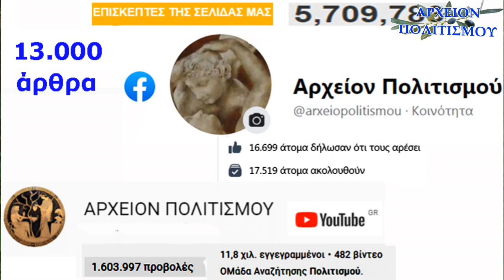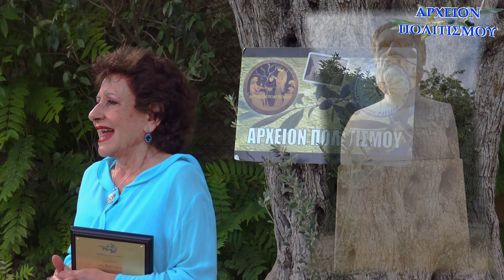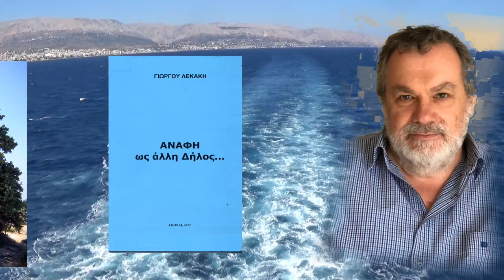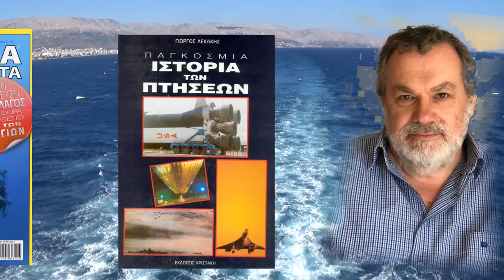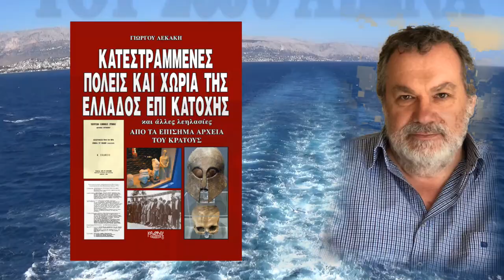Βράβευση της Μ. Τζάνη στα 4α γενέθλια του ΑΡΧΕΙΟΥ ΠΟΛΙΤΙΣΜΟΥ - ΜΑΡΙΑ ΤΖΑΝΗ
Βράβευση της Μ. Τζάνη στα 4α γενέθλια του ΑΡΧΕΙΟΥ ΠΟΛΙΤΙΣΜΟΥ

Το
ΑΡΧΕΙΟΝ ΠΟΛΙΤΙΣΜΟΥ
παρουσιάζει

την βράβευση της καθηγήτριας
Μαρίας Τζάνη
στα 4α γενέθλια του ΑΡΧΕΙΟΥ ΠΟΛΙΤΙΣΜΟΥ

Η βράβευση έγινε
στην Ακαδημία Πλάτωνος
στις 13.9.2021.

Παίζει σαντούρι, ειδικά για την εκδήλωση,
η ΔΗΜΗΤΡΑ ΝΤΟΥΡΑΛΗ-ΧΑΤΖΟΠΟΥΛΟΥ

ΚΑΜΕΡΕΣ:
Παναγ. Μπανταλάκης
Μουσαίος

ΗΧΟΣ-ΜΟΝΤΑΖ:
Παναγ. Μπανταλάκης

ΦΩΤΟΓΡΑΦΙΕΣ:
Γ. Λεκάκης
Μουσαίος

ΜΟΥΣΙΚΗ ΤΙΤΛΩΝ:
Γιάννης Χατζής

ΑΡΧΕΙΟ:
Γ. Λεκάκης

ΓΡΑΜΜΑΤΕΙΑ:
Ολ. Παπασταύρου

c+p
ΑΡΧΕΙΟΝ ΠΟΛΙΤΙΣΜΟΥ
2021